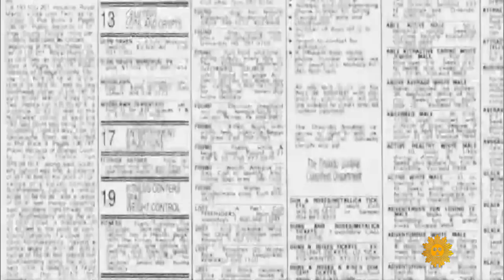Sunday Profile: Mandy Moore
Mandy Moore was a certified teen pop star, and a regular presence on MTV, before stretching into acting. Just a few years ago, she had been so shaken by a divorce and lack of acting work she considered leaving Hollywood. But that was before landing a starring role in a show that exceeded all expectations, the TV hit "This Is Us." Moore talked with correspondent Luke Burbank about a young girl's music dreams, and a woman realizing her dreams with her new album, "Silver Landings," a collaboration with her second husband, musician Taylor Goldsmith.